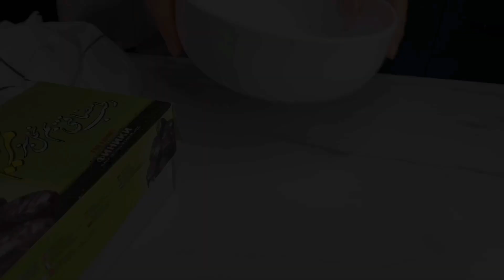Dieses Schokoladen-Beeren-Dessert wird Sie überraschen! Einfach und gesund, kein Backen, kein Zucker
Gesunde No-Bake-Cupcakes mit Beerenkonfitüre, Schokolade und Nussboden

Willkommen in unserer Küche! In diesem Video zaubern wir köstliche und schuldfreie Cupcakes, ganz ohne Backen. Unsere Cupcakes bestehen aus einem nussigen Boden, einer süßen Beerenmarmeladefüllung und einer dekadenten Schokoladenganache obenauf.

Zutaten für den Nussboden:
- 150 g Datteln
- 40 g Walnüsse
- 40 g Haselnüsse
- 30 g Haferflocken
- 25 g Chiasamen
- 25 g Leinsamen
- 25 g Pinienkerne
- 1 Esslöffel beliebige Nussbutter

Mischen Sie alle diese Zutaten, bis Sie eine klebrige Konsistenz für den Muffinboden erhalten.

Einfache Beerenmarmelade:
- 200 g gemischte Beeren
- Zimt
- Kokosblütenzucker
- 1 Esslöffel Maisstärke mit kaltem Wasser vermischt

Erhitzen Sie die Beeren mit einer Prise Zimt und einigen Esslöffeln Kokosnusszucker. Die Speisestärke in kaltem Wasser anrühren, zu den Beeren geben, aufkochen und abkühlen lassen.

Zusammensetzen:
1. Die Nussmischung in den Muffinformen verteilen und diese bis zur Hälfte füllen.
2. In jeden Muffin eine Vertiefung für die Konfitüre machen.
3. Füllen Sie die Vertiefung mit der vorbereiteten Beerenmarmelade.

Schokoladen-Ganache:
- 200 g Schokolade (eine Mischung aus Zartbitter- und Vollmilchschokolade)
- 1 Esslöffel Nussbutter oder Kokosnussöl

Die Schokolade schmelzen, die Nussbutter oder das Kokosnussöl dazugeben und glatt rühren.

Verzierung:
Jeden Cupcake mit der Ganache überziehen und mit Pistazien und Gojibeeren dekorieren.

1 Stunde lang im Kühlschrank abkühlen lassen, bevor Sie diese köstlichen, ungebackenen Leckereien genießen. Genießen Sie Ihr schuldfreies Cupcake-Erlebnis!